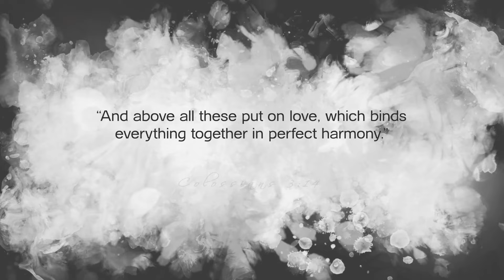Linda Davis' journey to the Grand Ole Opry | Today's Nashville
Grammy award winning country music artist, Linda Davis began to catch the attention of the country music world due to her unique ability to interpret a song. Her duet with Reba McEntire, "Does He Love You", went on to become a #1 hit earning both artists several awards. She recently recorded an album called "Love Remains" with her family and daughter Hillary Scott of Lady A. This is her story of faith, this is Today's Nashville.